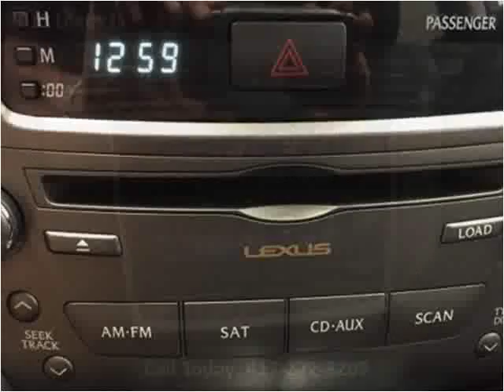2012 Lexus IS Used Cars Branson MO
This 2012 Lexus IS is available from Oakley Auto World.